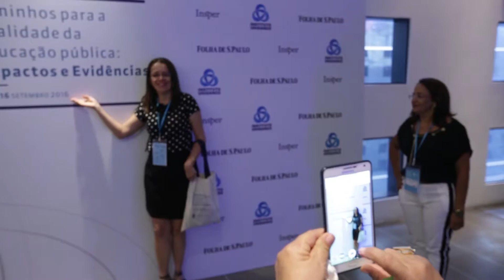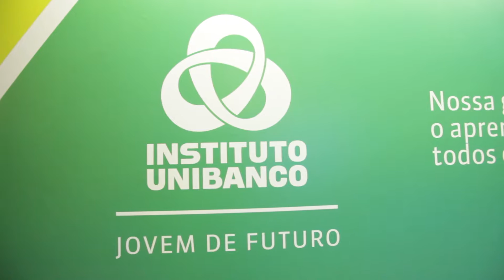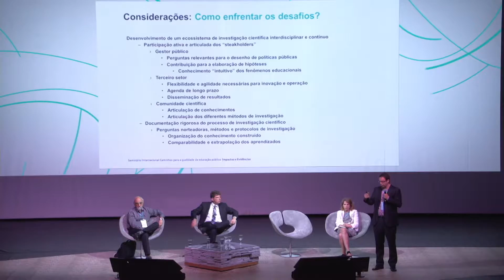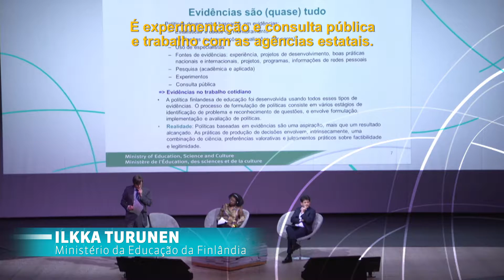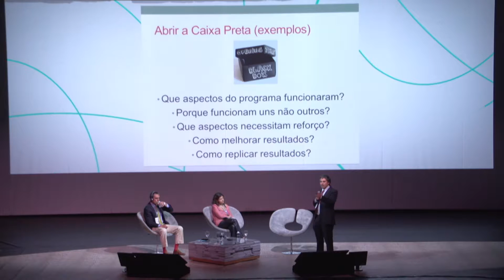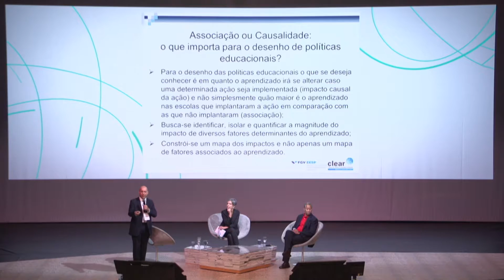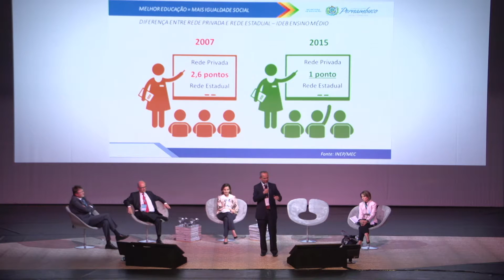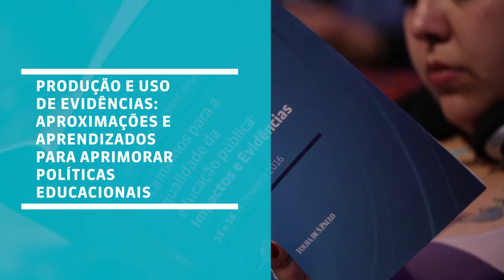Caminhos para a qualidade da educação pública | Seminário Internacional 2016 | Instituto Unibanco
Neste vídeo você tem acesso a um compilado dos debates que aconteceram durante o Seminário Internacional Caminhos para a qualidade da educação pública: Impactos e evidências, realizado nos dias 15 e 16 de setembro de 2016, em São Paulo (SP).

Acesse nosso site e se mantenha atualizado sobre os debates e reflexões sobre gestão escolar